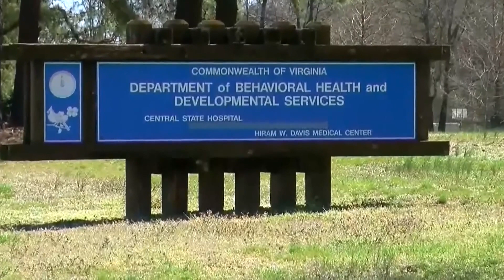Video of Virginia man who died at hospital shows 'absolute brutality' by dep...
Seven Virginia sheriffs deputies have been charged with murder in the death of a man who had been arrested and was physically restrained while being admitted to a hospital this month. Catie Beck has more.